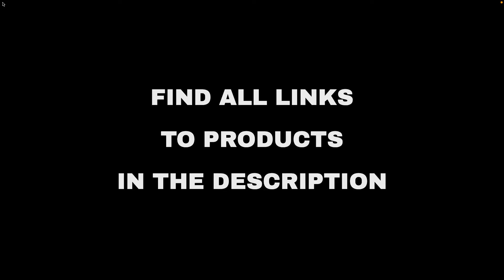Top 10 "Technology" deals on Amazon, today (2022-01-31)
⚠️ ATTENTION!
3. "Today" means 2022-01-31. Out of the day?

🔗 03 - Black Shark Bluetooth Earbuds Wireless ...
🔗 04 - Definitive Technology A90 High-Performa...
🔗 05 - Yootech Wireless Charger,[2 Pack] Qi-Ce...
🔗 07 - [Apple MFi Certified] iPhone Charger, 2...
🔗 08 - QHOHQ 3 Pack Screen Protector Compatibl...
🔗 09 - WYZE Noise Cancelling Headphones, Wirel...
🔗 10 - WAITIEE Wireless Charger 3 in 1, 15W Fa...